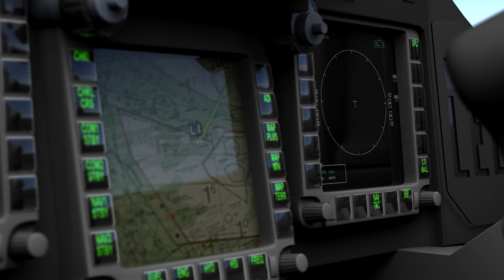Artificial Intelligence inside HENSOLDT Electronics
The future needs answers: At Electronic Warfare Europe 2019 we will reveal our latest advancements in Spectrum Dominance technology.